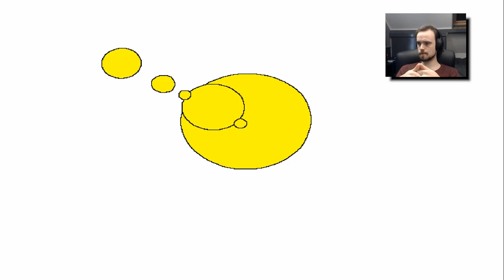HIJ KENT GEEN ANGST!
Hee allemaal ^^

Bedankt voor het kijken naar een nieuwe video op de 1-UP hub!

Groetjes,

Kevin